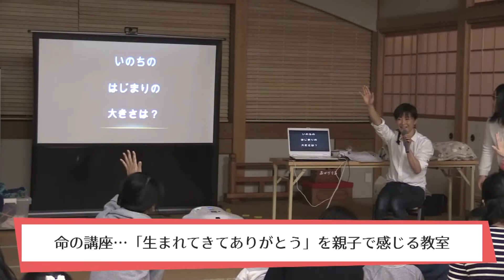げんきでGO！平成30年7月(おはな助産院)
おはな助産院